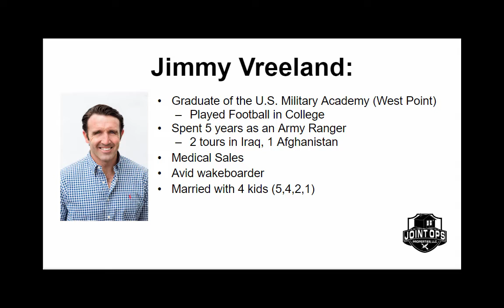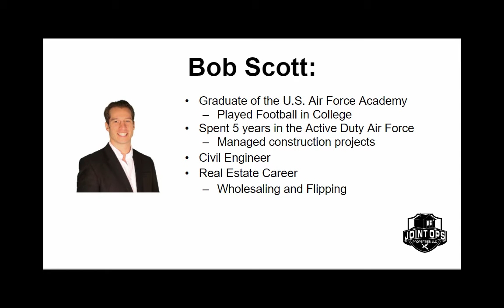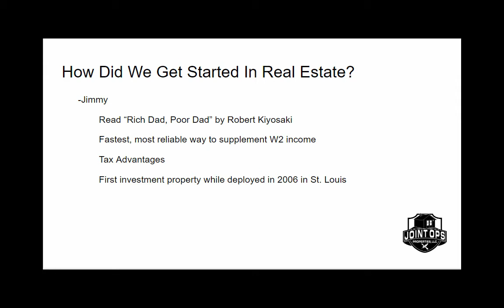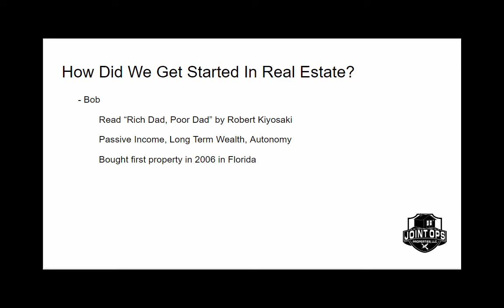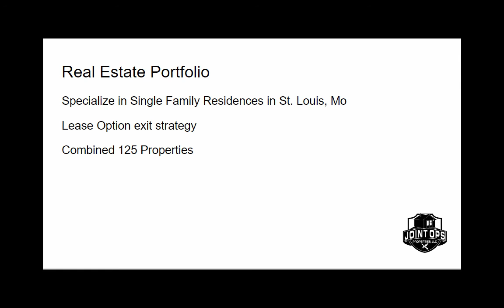Joint Ops Properties introduction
Welcome to Joint Ops Properties' Youtube Channel in this video we discuss who we are are and why we believe single family residential properties are such a fantastic investment